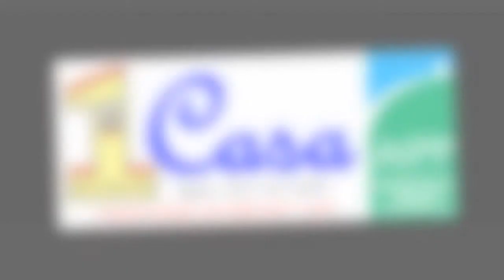Antonio Fluxa - Inca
Two units remaining in a new building in the centre of the bustling market town of Inca in the centre of the Balearic Island of Mallorca. The building is a few minutes from the railway station and the town centre, where a multitude of services and amenities are available. Located in a low-rise building, the properties are distributed with 3 bedrooms and 2 bathrooms and benefit from lift access, as well as pre-installation for air conditioning. A parking space and storage room are included in the price.

Bank Owned Bargain! Just Listed, awaiting detailed information

1Casa.com offer an amazing selection of Homes in Spain from all the most Popular Regions,
Cristina Sanchez